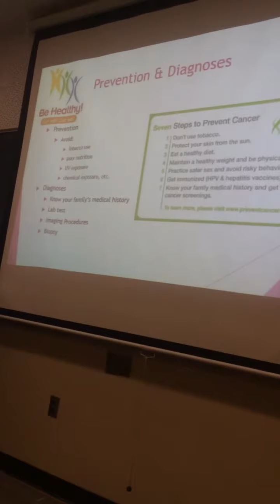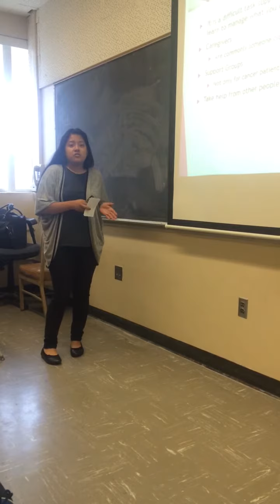Maribel Gonzalez_Comm150_Sec.08_ Informative Speech